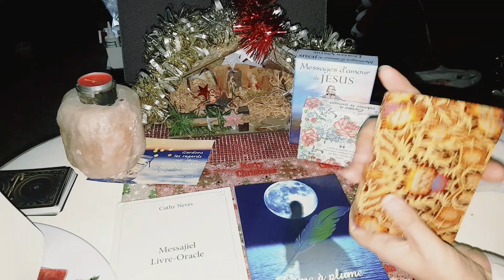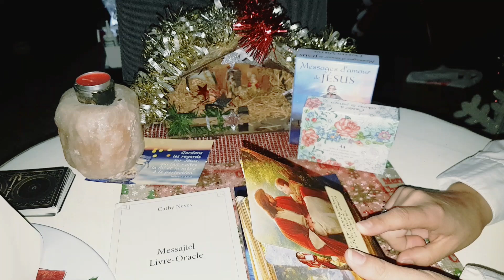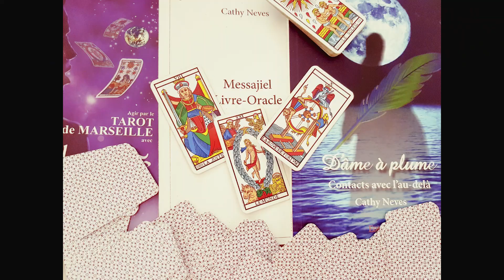Message du Jour #28 décembre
Message du jour#Joyeuses fêtes de fin d'année à tous
JEU//🏆Un jeu de Cartes et pas des moindres pour le vainqueur.
Question 1 : Sur COMBIEN de vidéos 'énergies du jour"  ma voix n'est pas mise en accéleré❓
Question 2: ''Deux Oublis'' majeurs dans une vidéo des 'energies du jour'...Quels sont ses 2 oublis ❓
Question 3 : Sur quelle vidéo 'énergies du jour', je me mélange les pinceaux en ne nommant pas le bon jour ❓
💚Question subsidiaire : A quelle date, les 'énergies du jour'; sont remplacées par le 'Message du jour' ?
Mes ouvrages
✍"D'Âme à Plume Contacts avec l'au-delà "
✍"Messajiel", Livre oracle
✍Tarot de Marseille : Soyez Maître de vôtre Destin avec le "Sao"
❣️Pas de consultation privée, suis pas Voyante
⛄️Un tirage ne remplace pas une consultation chez un médecin